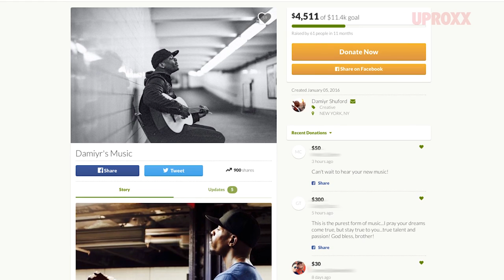Damiyr, Subway Performer | UNCHARTED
Chasing underground dreams: one subway performer is changing lives, one note at a time. Made possible by Honda Stage.

Building on its deep foundation of bringing music to fans, American Honda has brought together an unprecedented group of entertainment and technology leaders to produce and distribute some of the best original, high-quality music content available, under the Honda Stage name.  Through a combination of live events, Honda Civic Tour, Honda Stage festivals and exclusive online content from partners including iHeartMedia, Vevo, Universal Music Group, Sony Music, Woven Digital and YouTube, Honda Stage offers music fans access to the music moments they love from Honda Stage social handles